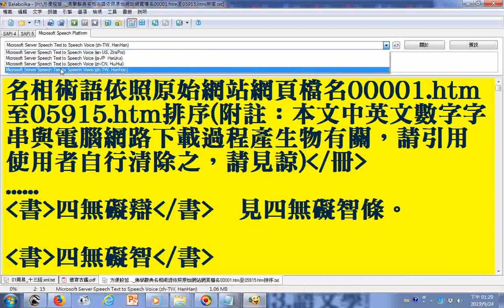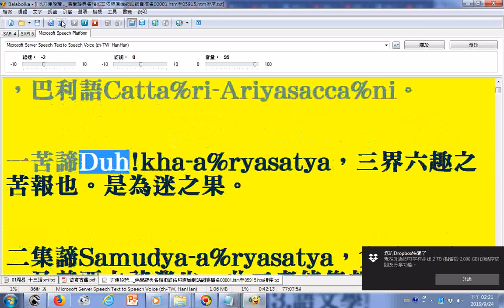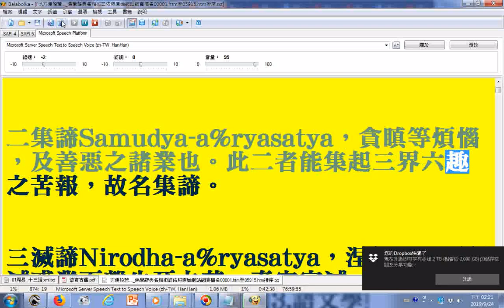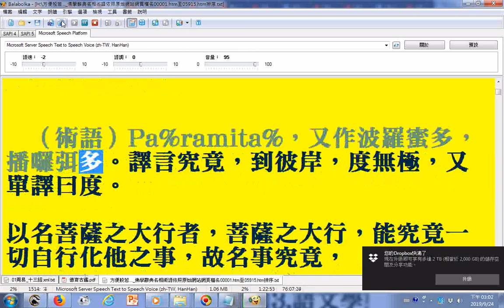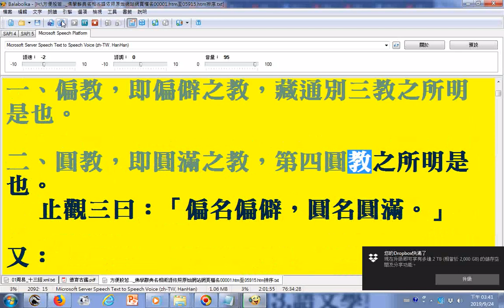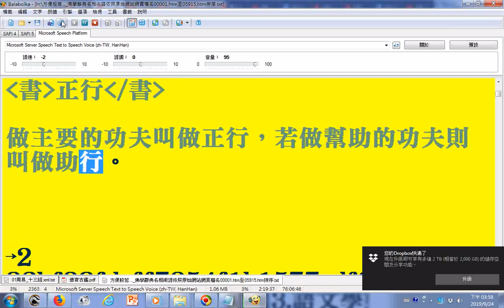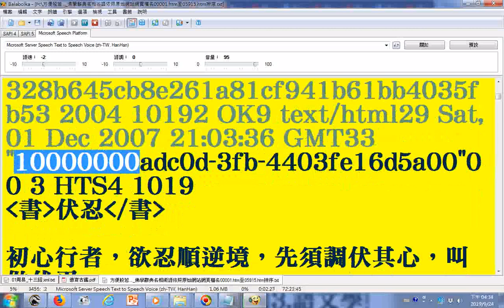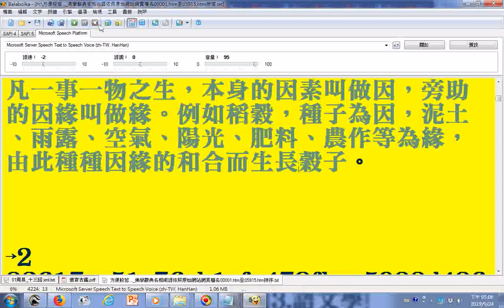07朗讀佛學辭典名相術語依照原始網站網頁檔名00001.htm至05915.htm排序使用電腦報讀程式Balabolka逐字唸部分破音字讀音有誤請見諒20190923四無礙辯...因緣合和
...因緣合和 (本文中英文數字字串與電腦網路下載過程產生物有關，請引用使用者自行清除之，請見諒)文件網址
(附註：
找較早尚未去除英文數字的文件的網址: